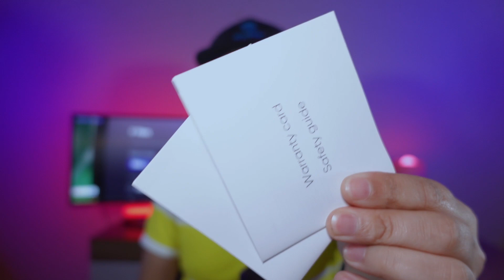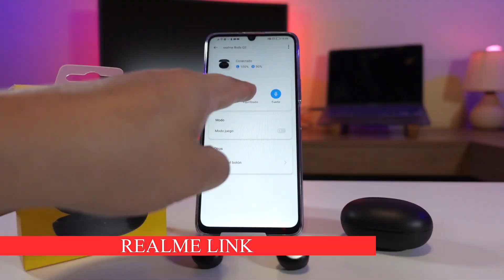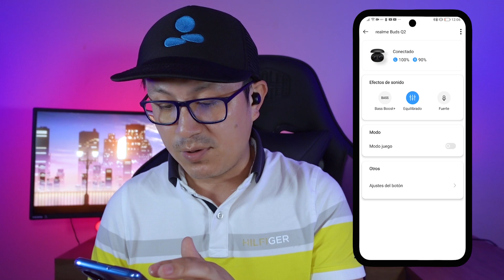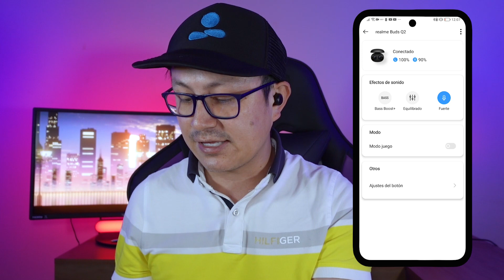⚡ Realme Buds Q2, SON UNA MARAVILLA para el 2022! | Unboxing y primeras impresiones...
Los realme Buds Q2 son unos auriculares muy buenos en su gama y estas son nuestras primeras impresiones.

Conviértete en miembro de este canal para ser parte de la comunidad de Geeks más bonita del mundo!

Intro 00:00
Unboxing 01:00
Diseño 01:38
Características 02:49
App, paneles táctiles y audio 03:55
Conclusiones 05:58